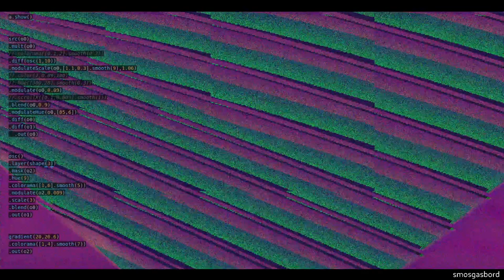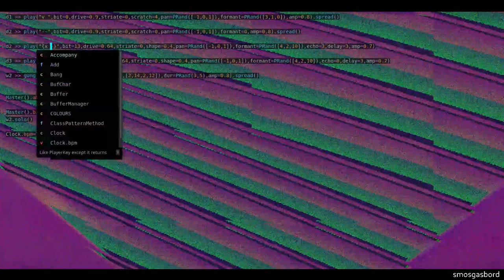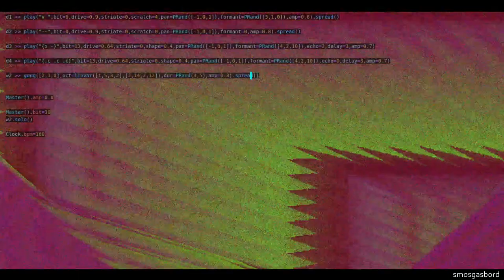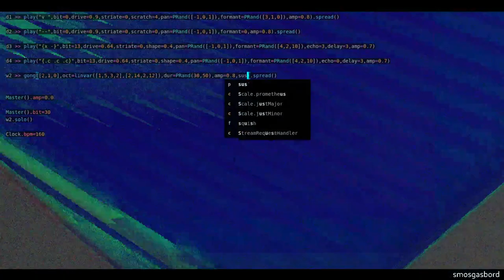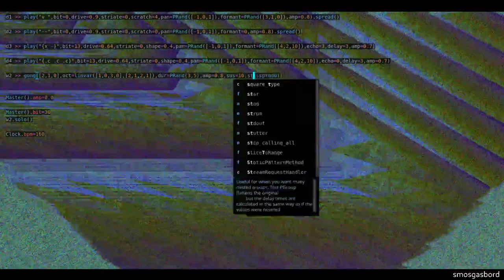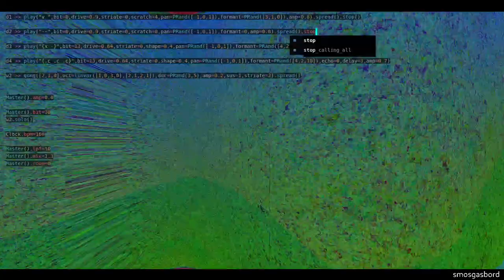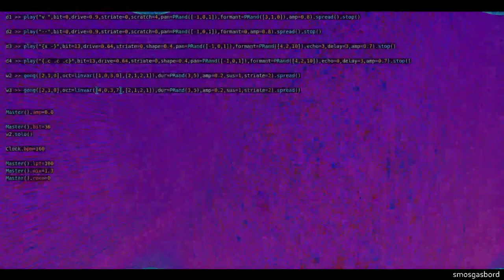Algorave 10th Birthday March 2022 - smosgasbord - 2022-03-20 19:40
Algorave 10th Birthday March 2022 live performance by smosgasbord from Costa Rica

foxdot + orca